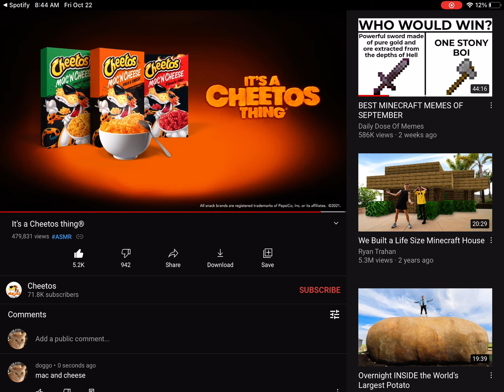cheetos mac and cheese